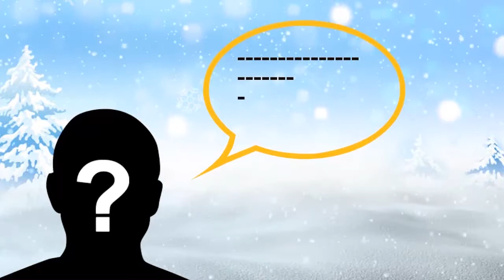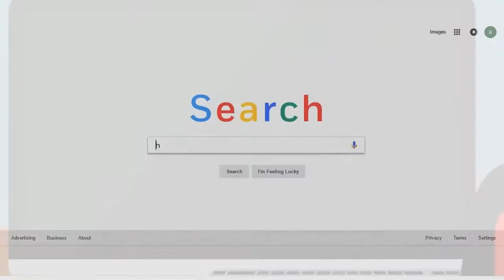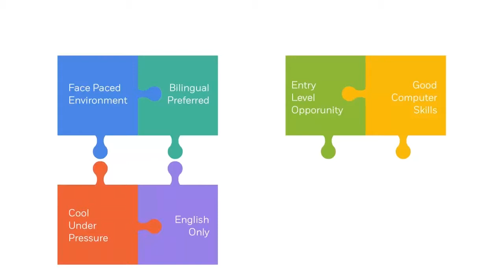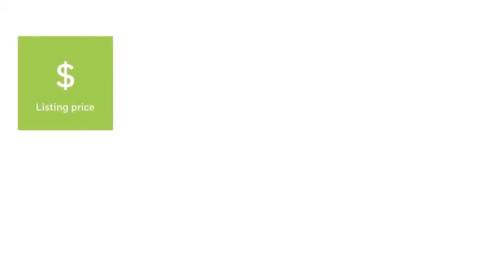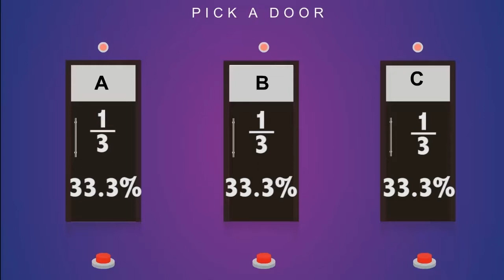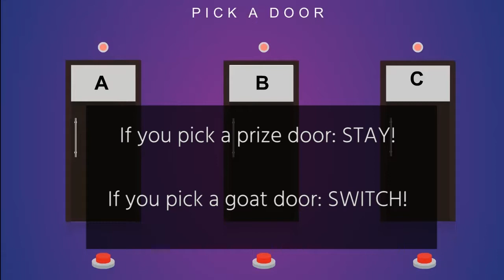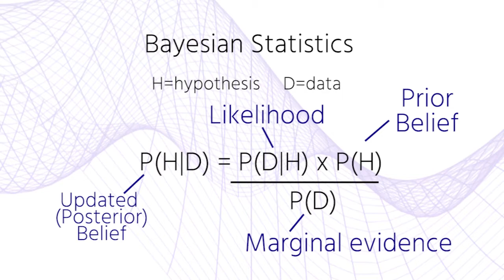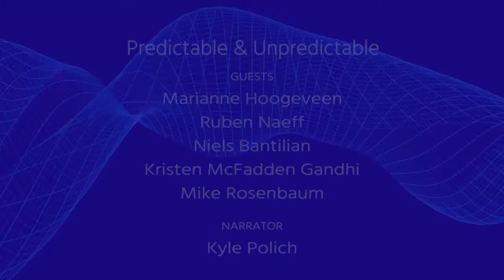Arena Academy Episode 5 - Predictable and Unpredictable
Welcome to the Arena Academy. In this video series you will learn how you can  transform your workforce by using data and predictive analytics to predict how each applicant will affect your financial and patient outcomes. Episode 5 discusses how large amounts of data can help improve outcomes -- even when things are unpredictable.